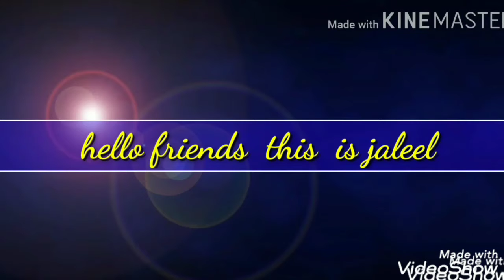10 minutes cauliflower 65